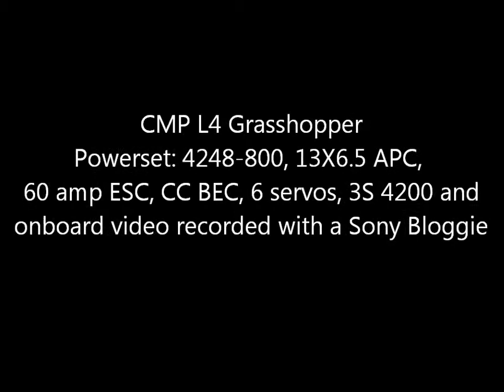CMP L4 GRASSHOPPER electriic powered rc airplane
This is an October flight of an electric powered, CMP L4 Grasshopper  (with a cockpit mounted Sony Bloggie camcorder). The L4 is powered by a 4248-800 HeadsUpRC motor swinging a 13x6.5 APC prop, 50 amp Emax ESC, 4200 3s lipo and a separate CC BEC. The L4 has a 72" wing span. Flight times are a good 10 minutes of scale flight.